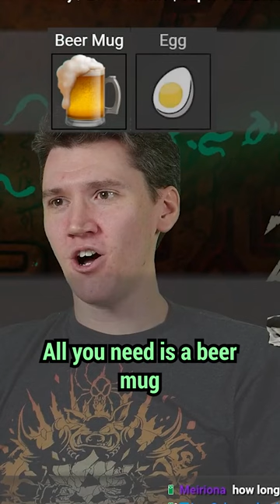beast... beast... beast...